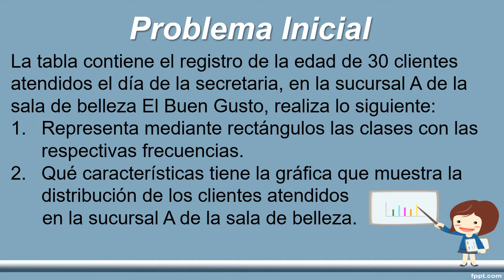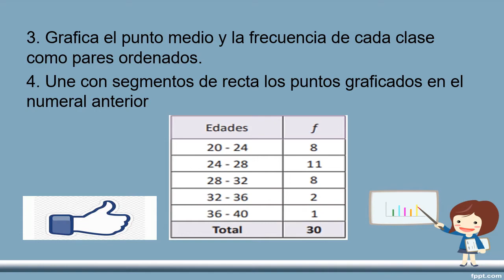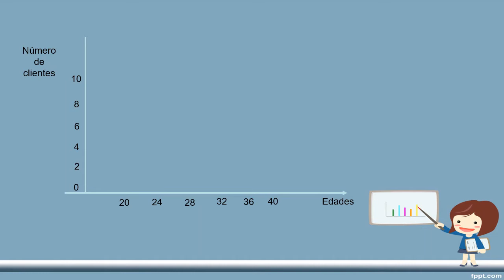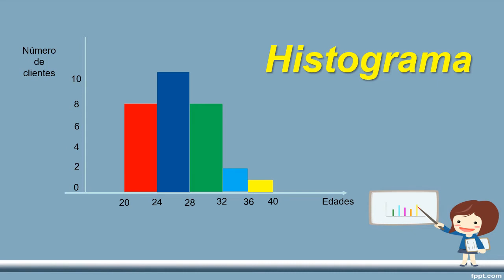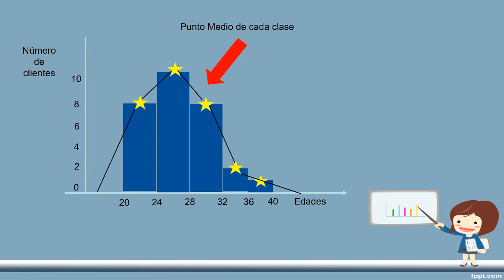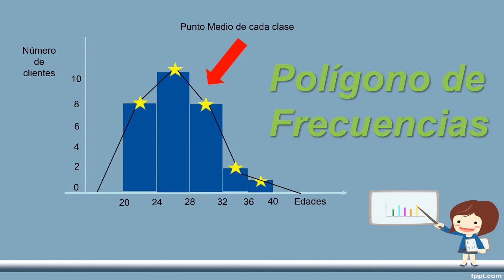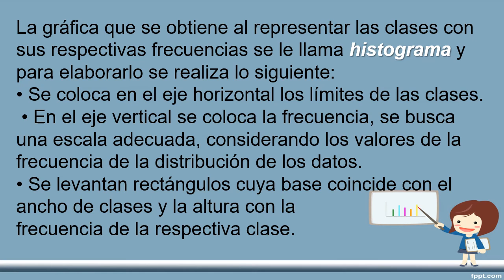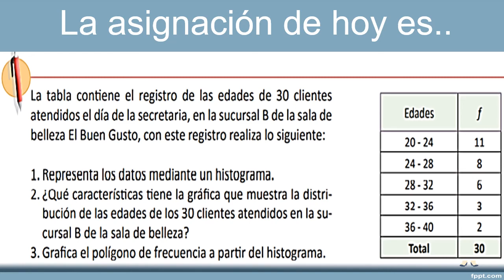ESMATE U8 1 4 Octavo Grado Tema: Gráficas estadísticas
Los estudiantes ya conocen algunas gráficas estadísticas como lo son: la gráfica de barras, de líneas, de faja y pastel, así como el pictograma, de manera que ahora se introducen las gráficas utilizadas para datos que están agrupados por clases; es decir, el histograma y el polígono de frecuencias.
P , S A la hora del desarrollo de la Solución para no dibujar dos gráficas, se recomienda realizar el numeral 1, 2 y luego regresar al gráfico del numeral 1 para hacer el numeral 3 y 4.